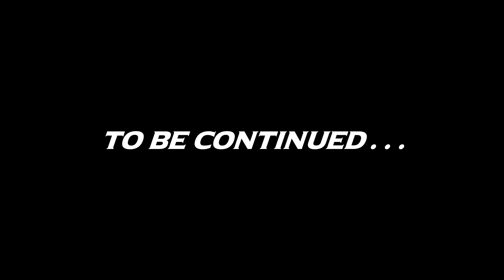The Outer Worlds #5 Fumbled Decision [Let's play]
Let's play The Outer Worlds. Lost in transit while on a colonist ship bound for the furthest edge of the galaxy, you awake decades later only to find yourself in the midst of a deep conspiracy threatening to destroy the Halcyon colony. In the corporate equation for the colony, you are the unplanned variable. Played on Hard difficulty.